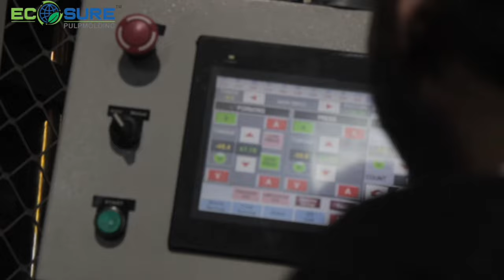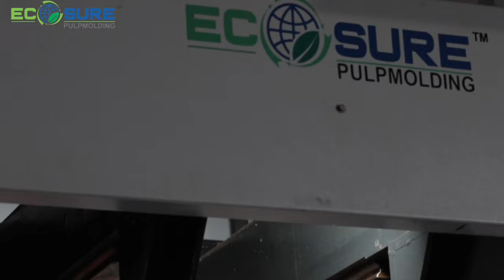Ecosure Pulpmolding Installs India's First Trimming free Fully Automatic Machine @ Satia Industries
Ecosure Pulpmolding Installs India's First ECOFA9570  Trimming free Fully Automatic Machine at Satia Industries, Punjab  💯💯💯🇮🇳🇮🇳🇮🇳

We're excited to announce the successful installation of India's first fully automatic pulpmolding machine at Satia Industries, Punjab, marking a significant advancement in manufacturing.🌱🌱♻️♻️

 The installation of the Ecosure Pulpmolding Fiberformer ECOFA9570 represents a major leap forward in sustainable manufacturing, empowering our clients with cutting-edge technology.

The Ecosure Pulpmolding Fiberformer ECOFA9570 offers fully automatic operation and advanced servo-driven mechanisms, eliminating the need for manual trimming.

 Satia Industries gains streamlined production processes, enhanced product quality, and significant cost reductions with the Ecosure Pulpmolding Fiberformer ECOFA9570.

 The installation sets a new standard for sustainable manufacturing in India, showcasing the transformative potential of innovative technologies.💯💯

 We extend our gratitude to Satia Industries for partnering with us on this journey towards efficiency, sustainability, and innovation in the manufacturing industry.